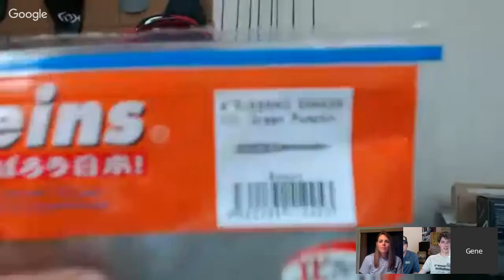How To Find Bass in The Spring -- Ft. Sydney Sewell & Flukemaster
We hope you enjoyed this month's MTB Inside The Box Live cast! Leave some suggestions in the comment section below as to who you would like to see featured in the next Inside The Box. Don't forget to check out Gene's, Sydney's and Jon's YouTube channel for more bass fishing tips and tactics!

Get your first box for $4.99!